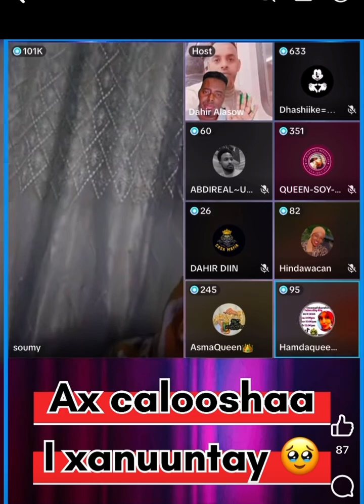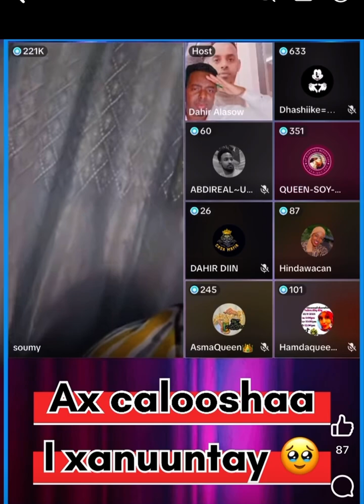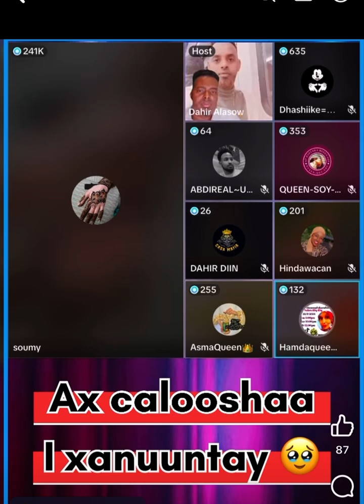Muxuu ugu abaalguday marky siiday hatideedii oodhan ragaqaar kood abaalmalehna!